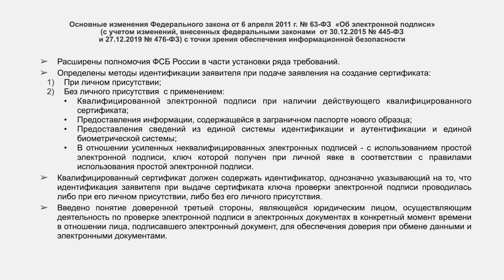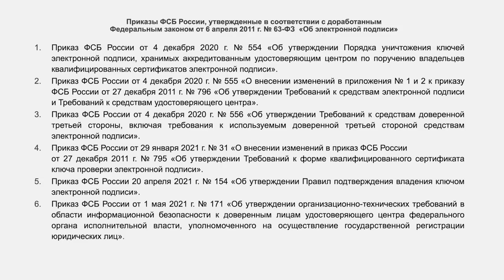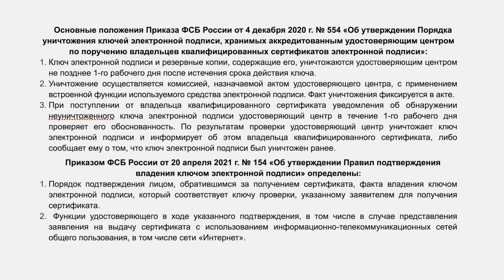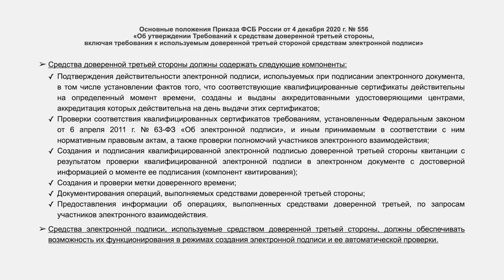Александр Логачёв (ФСБ России): Правовые новеллы в актах ФСБ России — PKI-Форум 2021 | BIS TV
Как изменения в федеральных законах и приказах ФСБ России повлияли на процесс получения и использования электронной подписи — в докладе представителя регулятора на PKI-Форуме Россия 2021.

Представитель ФСБ России Александр Логачёв выступил с докладом на Пленарной сессии PKI-Форума Россия 2021. Он рассказал участникам о ряде нововведений, связанных с использованием технологии PKI: об определении методов идентификации заявителя при подаче заявления на создание сертификата; о новом идентификаторе, указывающем на то, выдан ключ ЭП при личном присутствии получателя или без него; об усовершенствованном порядке уничтожения ключей ЭП; о введении нового понятия доверенной третьей стороны (ДТС). Изменения в законах № 445-ФЗ и № 476-ФЗ расширили полномочия ФСБ России в части установления ряда требований, и это должно существенно повысить безопасность и гибкость использования технологий электронной подписи — заявил Александр Логачёв.

В Санкт-Петербурге с 14 по 16 сентября состоялась XIX международная конференция по проблематике инфраструктуры открытых ключей и электронной подписи «PKI-Форум Россия 2021». Участниками мероприятия стали специалисты со всей страны — представители удостоверяющих центров, различных ветвей государственной власти, компаний-разработчиков и поставщиков решений, эксперты в области электронного документооборота, цифровых активов, цифрового права и другие.
Форум проходит при поддержке Минцифры России и ФСБ России, оператор мероприятия — Медиа Группа «Авангард».